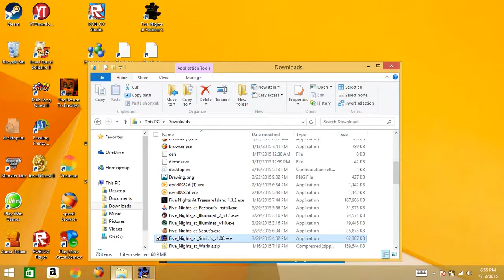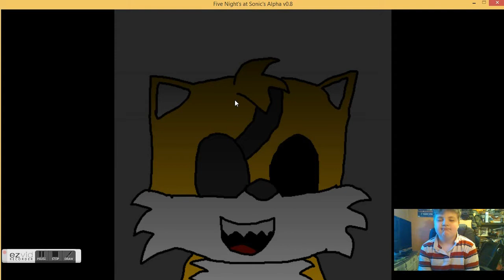five nights at sonic part 2 (night 2 and 3)